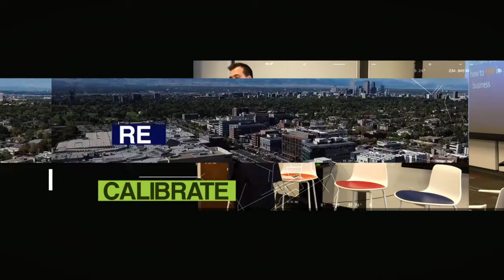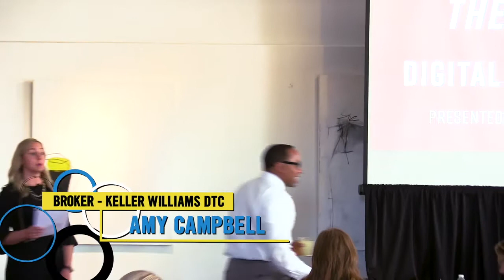CRE Podcast EP24: Digital State of the Union - 2018 Mastermind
Helping Businesses Grow Faster is the slogan of a full service digital marketing company that currently works with more than 800 companies and is named one of Inc's 500 fastest growing companies in America, Curyator. Jimmy Mackin, one of the companies co-founders, deep dives into the current state of digital marketing and what we should be doing in the real estate industry to stay in front of the marketing wave. The top 5 trends in 2018, how to stop cold calling and generate leads that actually welcome your call, and use marketing tactics to double your business.

If you have a question in regards to your real estate business and want expert help, please email and you could be featured on a future podcast episode!
Our Top Episodes:
CONNECT with Calibrate!

Intro created by the team of Hey Mr Digital Media based out of Denver Colorado. Intro Music credit: 8 Bit Universe